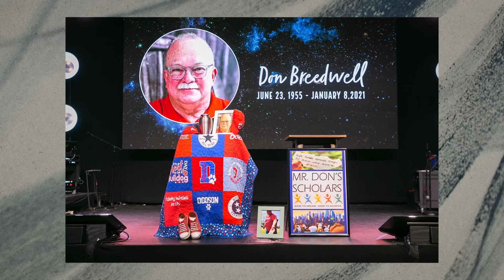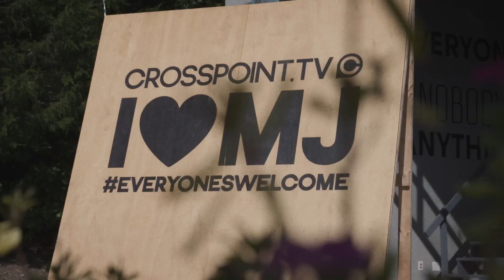Susie's Story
We all go through tough times; but what does it look like to persevere in these moments? How can some people be drawn deeper into faith through trials? Susie's story is heartbreaking and beautiful, it is a reminder of the power of faith and the reality of how God works all things for His purposes. If you need encouragement today, check out Susie's story.